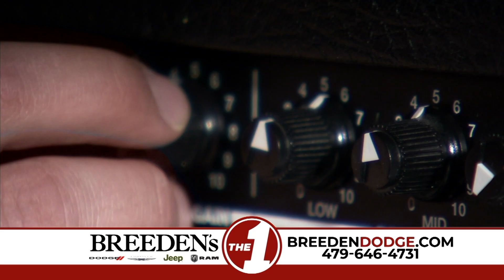Breeden Dodge AUG 2020 15 Seconds